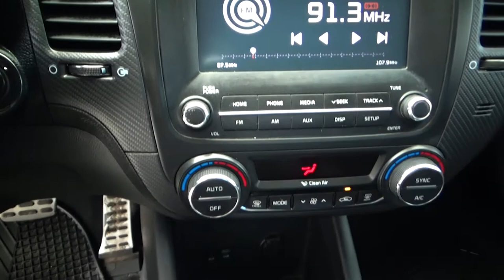Kia / Forte/2017 - 1263